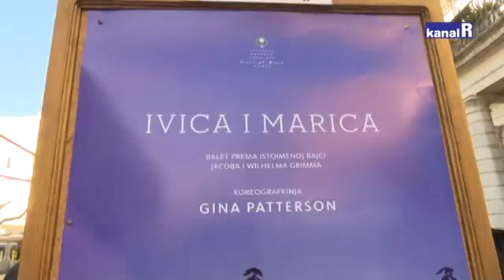Balet Ivica i Marica - HNK Ivana pl. Zajca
Nakon višemjesečnih probi riječki baletni ansambl spreman je za izvedbu obiteljske predstave Ivica i Marica čiju koreografiju potpisuje Gina Patterson.

THIS VIDEO IS IN NO WAY ASSOCIATED WITH THE MUSICAL ARTIST, BAND OR COMPANY IN ANY WAY.

I do not take ownership of the song and video I used nor do I promote the artist in any way.